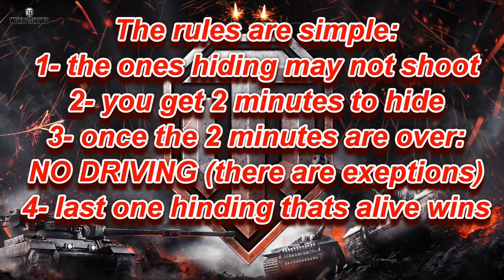Hide and Seek Part 1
Hide and Seek event by DoubleDutchClan.

presented by BlackNike